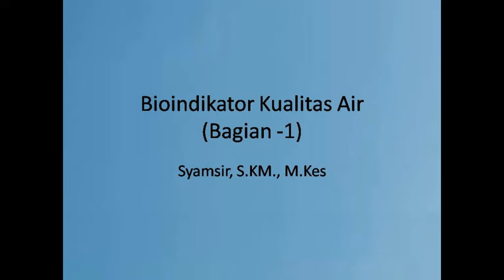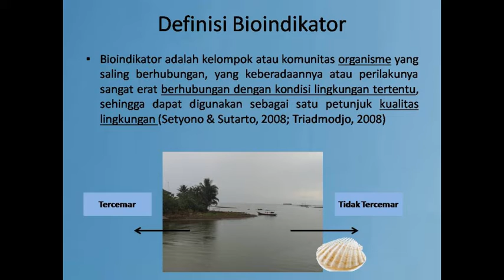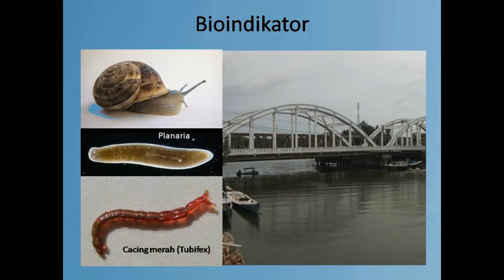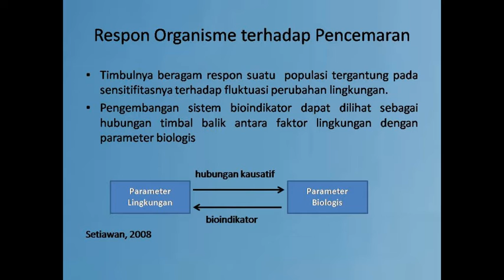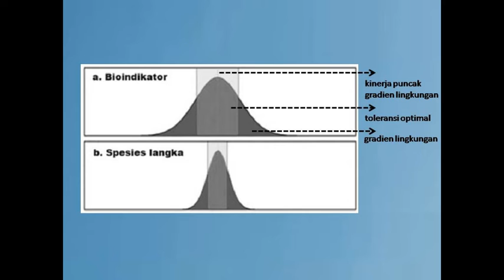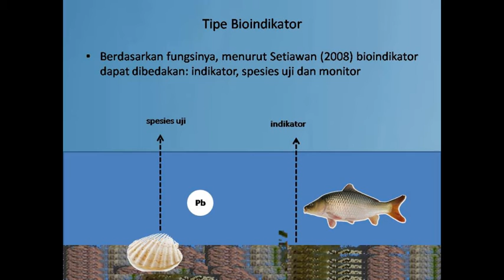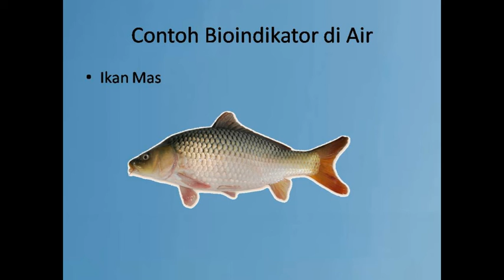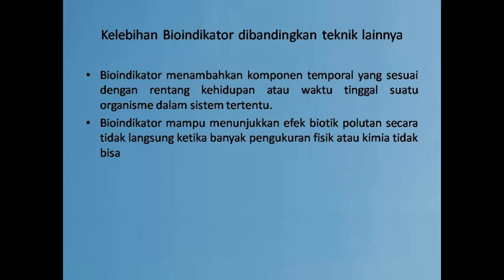Biomarker dan Biomonitoring 8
Video ini membahas terkait definisi, jenis dan kelebihan bioindikator. Apa saja kriteria makhluk hidup yang dapat dijadikan sebagai bioindikator, bisa dilihat di video ini.